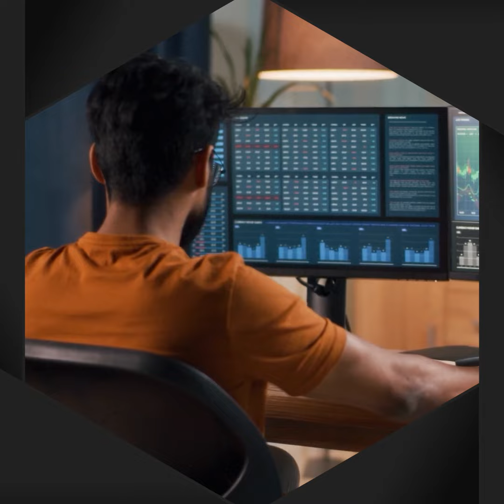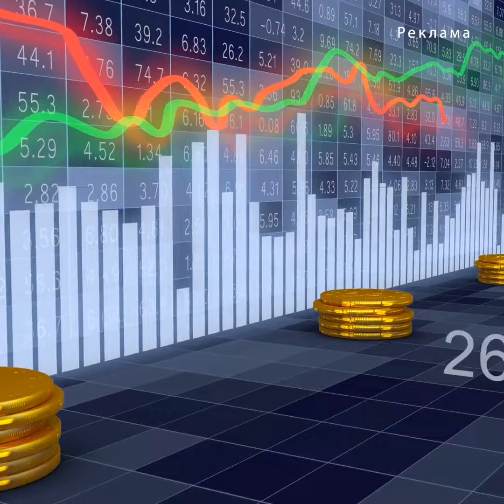Саудия «раздевает» женщин? [ENGLISH SUBTITLE]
На днях в сети появилось видео, на котором учитель английского языка в Саудии заставил учеников принять участие в пьесе, которая изображала хиджаб как отсталость, намекая на то, что избавление от него приведёт к расширению прав и возможностей.